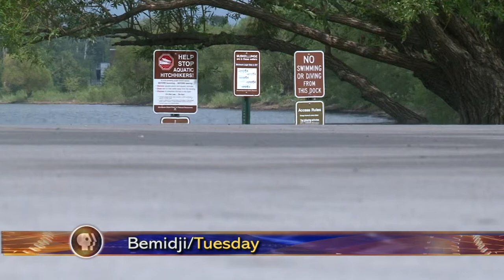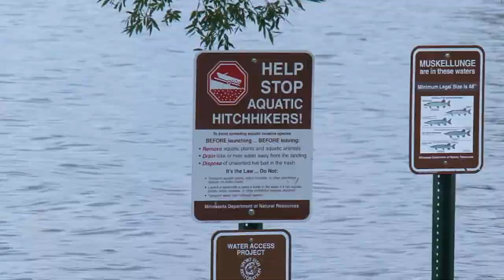Beltrami County State of the County Address - Lakeland News at Ten - September 24, 2013